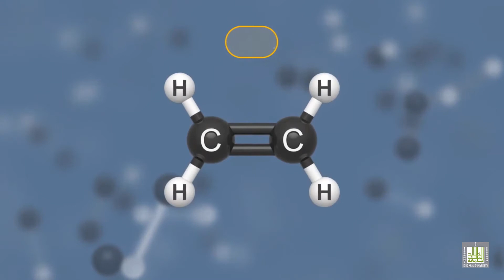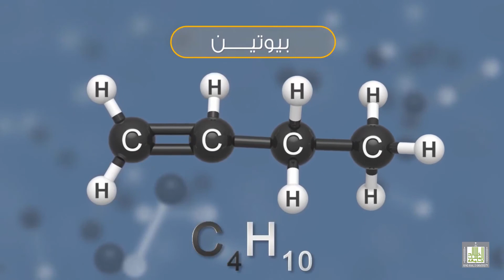الالكينات - Alkenes - الكيمياء العضوية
الألكين Alkene في الكيمياء العضوية هو هيدروكربون غير متشبع يحتوى على الأقل رابطة واحدة ثنائية بين ذرتي كربون. تكون الألكينات البسيطة التى تحتوى على رابطة واحدة مزدوجة سلسلة متجانسة, والألكينات لها المعادلة العامة CnH2n.

أبسط الألكينات هو الذى يعرف بإسم "إثيلين" بينما الإسم الرسمية له طبقا للإتحاد الدولي للكيمياء والكيمياء التطبيقية (IUPAC) يسمي إثين.

والألكينات أو الفحوم الهدروجينية الأستيلينية هي مركبات هدروكربونية غير مشبعة تتصف باحتواء جزيئاتها على رابطة ثلاثية بين ذرتي كربون متجاورتين- C º C- تدعى الرابطة الثلاثية أو الرابطة الأستيلينية. وتكون فيها ذرتا الكربون في حالة تهجين من النوع CSP-CSP)SP)

وهذه الزمرة الوظيفية هي مركز عدم إشباع الجزيء وفعاليته.

الصيغة العامة للألكينات هي CnH2n-2، ولا يوجد أي من الألكينات في حالة حرة. أما حدها الأول، وهو الأستيلين C2H2، فقد كُشِفَت آثاره أحياناً في الهواء نتيجة لتكونه في كثير من الإحتراقات الناقصة، وهو أقدم ما عرف من الألكينات. ولم يُحصل عليه عملياً إلا عام 1893 على يدي الفرنسي مواسان Moissan. ومع أن فائدة الأستيلين الصناعية قلَّت مجالاتها إلا أنها عظيمة في بعض المجالات، أما الألكينات الأخرى فهي منتجات مختبرية في حد ذاتها ووسائط لكثير من الاصطناعات.

تركيب الألكينات
البنية الإلكترونية للرابطة الأستيلينية
الرابطة الثلاثية هي المجموعة الوظيفية التي تقرر سلوك الألكينات. وهي مكونة من رابطة سيغما تتراكب فيها مدارات مهجنة من النوع SP، ومن رابطتين من النوع p ينتج كل منهما من تراكب مدارات كربون ذرية (الشكل1) ، فالرابطة الثلاثية تشبه الرابطة الثنائية في نوع الرابطة بين ذرتيها، وبذلك تتشابه الألكينات والألكِنات في الكثير من التفاعلات، إلا أن الرابطة الثلاثية أقصر وأقوى وأقل قابلية للتفاعل من الرابطة الثنائية. ويقع مركز كل مــن الذرتين المتصلتين بالرابطة الثلاثية، وكذلك مركز كل من ذرتي الكربون في الرابطة الثلاثية نفسها على مستقيم، في حين تقع مراكز مثيلاتها في الرابطة الثنائية في مستو واحد، وعليه فلا يوجد في الألكينات متماثلات في التركيب isomers هندسية كما هو الحال في الألكنات.

وإذا كانت إحدى ذرتي الكربون في الرابطة الثلاثية تحمل هدروجيناً فتكون مقدرة ذرة الكربون هذه على جذب إلكترونات الرابطة بينها وبين الهدروجين عالية بالنسبة لمثيلتها في الألكِنات، مما يؤدي إلى تزايد الشحنة الموجبة على مدار الهدروجين في الألكينات، ولذلك تسلك هذه الألكينات سلوك حمض قادر على إعطاء الأسس القوية بروتوناً:

كما هو منوقع طبقا لهندسة الجزيء فإنه يحدث تنافر بين زوج الإلكترونات (شاهد "الرابطة التساهمية"), وبالتالى فإن الزاوية بين ذرتي الكربون في الرابطة المزدوجة ستكون 120°, وقد تصبح الزاوية أكبر طبقا للإجهاد الواقع من التفاعلات الغير إرتباطية التى تحدث من المجموعات المرتبطة بذرة الكربون. فمثلا الزاوية بين C-C-C في البروبين (البروبيلين) تبلغ 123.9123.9°. (شاهد أيضا: هندسة جزيئية)

الهندسة الجزيئية للرابطة المزدوجة بين ذرتي كربون
مثل الرابطة التساهمية الأحادية, فإنه يمكن وصف الرابطة المزدوجة بكيفية التداخل الحادث بين المدارات الذرية, فيما عدا أنه بعكس الرابطة الأحادية (والتى تتكون من رابطة سيجما واحدة), فإن الرابطة المزدوجة بين الكربون تتكون من رابطة سيجما ورابطة باي.

تستعمل كل ذرة كربون في الرابطة المزدوجة مداراتها sp2 المهجنة لتكون رابطة سيجما لثلاث ذرات أخرى. بينما المدارات الذرية 2p الغير مهجنة, والتى تقع عموديا على مستوى المتكون من محاور مدارات sp2 المهجنة, لتكوين رابطة باي.

ونظرا لأنه يتطلب كمية كبيرة من الطاقة لكسر الرابطة باي (264 كيلو جول لكل مول في الإثيلين), فإن الدوران حول الرابطة كربون-كربون المزدوجة صعب للغاية ومقيد بشدة.

الخواص الفيزيائية
تقريبا مثل الألكانات.
تعتمد الحالة الفيزيائية على الكتلة الجزيئية.
تشبه الألكينات في خواصها الفيزيائية خواص الألكانات والألْكِنات، فحدودها الثلاثة الأولى الإتين والبروبين و1-البوتين غازات في الدرجة العادية من الحرارة وفي الضغط الجوي. أما 2-البوتين وما يليه فأجسام سائلة، وتغدو الحدود صلبة بدءاً من C14H26رائحتها كرائحة الثوم، وهي قابلة للاشتعال تتقد بلهب مضيء وتغلي في درجات حرارة أعلى من درجات غليان الألْكِنات ذات التركيب المماثل والعدد نفسه من ذرات الكربون. وتزيد نقاط غليانها على نقاط غليان الألكانات الموافقة بفارق من الرتبة 6ْس في الألكينات الحقيقية، و15 ـ 20ْس في الألكينات الثنائية التبادل، ويعزى ذلك إلى كبر قوى الترابط بين جزيئاتها التي تتميز بعزوم ثنائية القطب ضعيفة تراوح بين 0.75 و0.90 ديباي (واحدة العزوم القطبية الكهربائية).

الألكينات أخف من الماء، وتزيد كثافات حدودها الوسطى السائلة على كثافات الألكانات بمقدار 6% تقريباً؛ وتفوق قرائنُ انكسارها قرائن انكسار الألْكِنات.

والألكينات تمتزج بالفحوم الهدروجينية والمذيبات العضوية الشائعة. وهي أكثر ذوباناً في الماء بعض الشيء من الألْكِنات، ففي الدرجة صفر يذيب لترُ الماء لتراً من غاز الأستيلين، أي يذيب 12 ضعفاً مما يذيب من الإيتان.

تصنيع الألكينات
أكثر الطرق الصناعية شيوعا لتصنيع الألكينات هى تكسير البترول.
يمكن تصنيع الألكينات من الكحولات خلاف تفاعلات النزع والتى يتم فيها نزع جزيء ماء من الجزيء:
H3C-CH2-OH + H2SO4 → H3C-CH2-O-SO3H + H2O → H2C=CH2 + H2SO4.
التصنيع الحفزي للألكينات الكبيرة من النوع α-ألكين والتى يمكن الحصول عليها من تفاعل الإثيلين مع ثلاثي إثيل الألومنيوم, مركب عضوي فلزي في تواجد النيكل, أو الكوبالت, أو البلاتين.